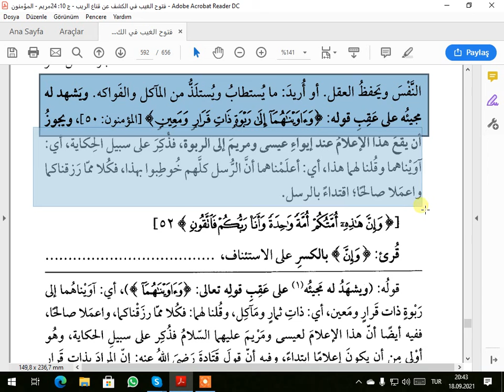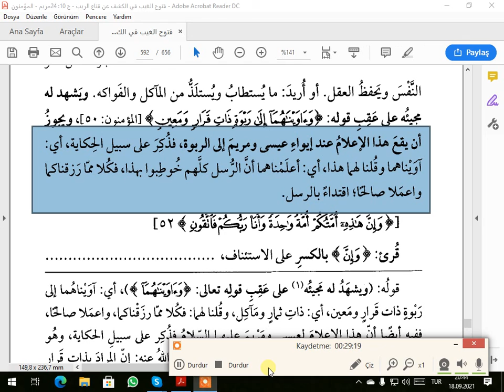TEFSİRA KEŞAFE SUREI MÜMİNUN AYETA 49 51